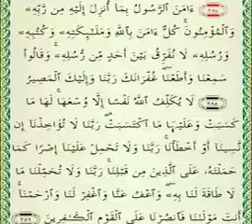من اجمل الأصوات 💫✨ ‏ ‏ ‏والاجمل كلمات الله سبحانه وتعالى